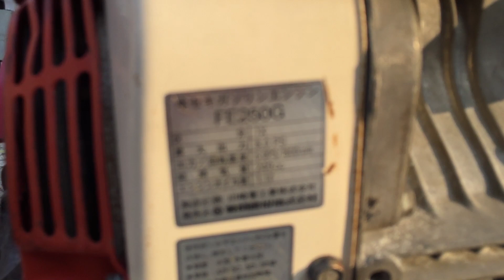Test Thử Và Bàn Giao Máy Xới Đất Cũ ISEKI F77 Công Suất 8HP Kèm Bộ Tạo Luống Cho Anh Zai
Iseki F77 là một trong những model máy xới đất cầm tay có công suất lớn lên tới 8HP gần như lớn hơn hẳn các loại khác

Sử dụng dàn phay xới sau lên luống cực tiện dụng và có tay cầm xoay 180 độ cực chất dễ dàng cho mọi đối tượng

Máy cực đẹp vận hành siêu êm các bạn cảm nhận nhé

Địa chỉ : 368 A Phúc Diễn, Nam Từ Liêm Hà Nội